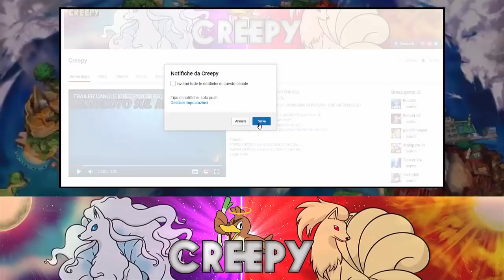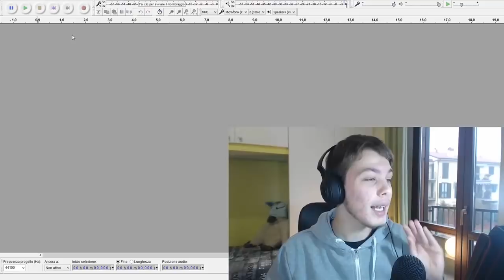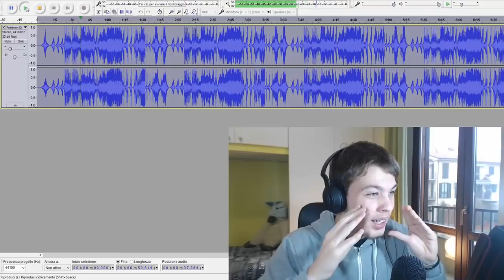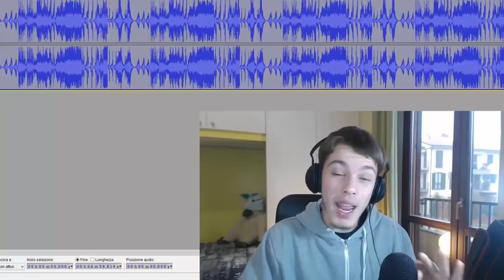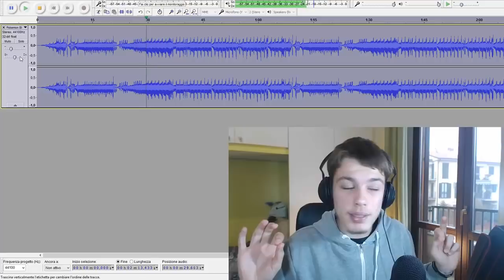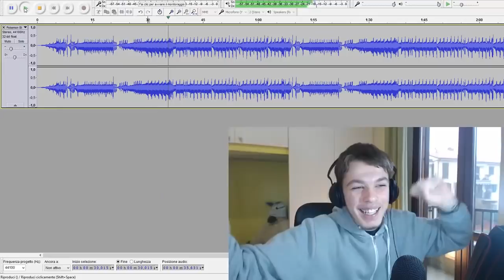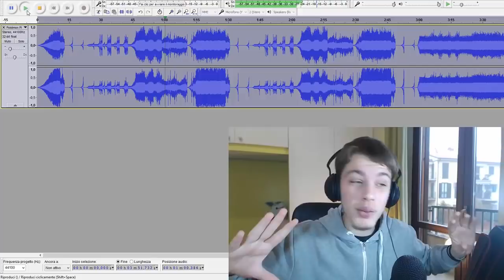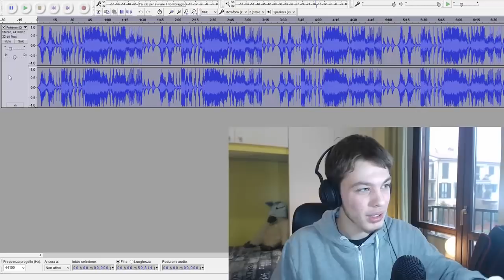NON CI CREDO! INQUIETANTISSIMO O_O (REAZIONE) - POKEMON REVERSED THEME #2